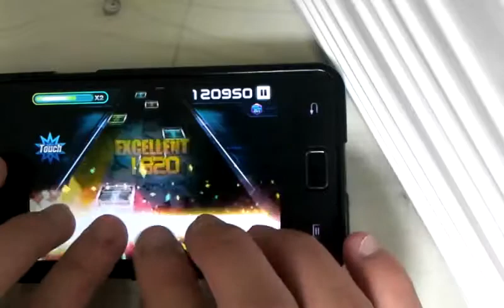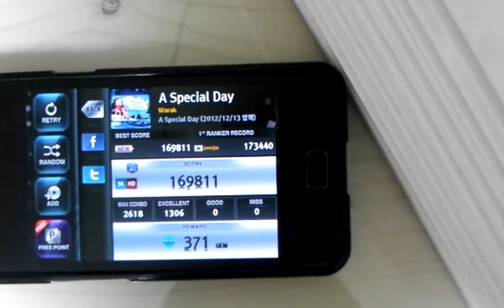[O2Jam U] A Special Day 5kHD Perfect Play